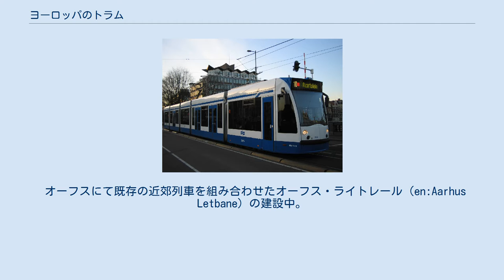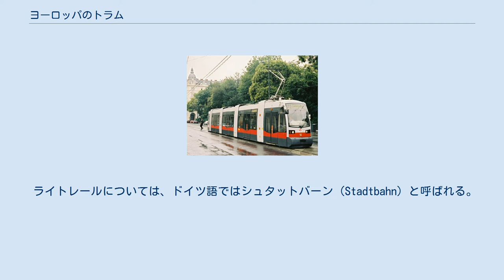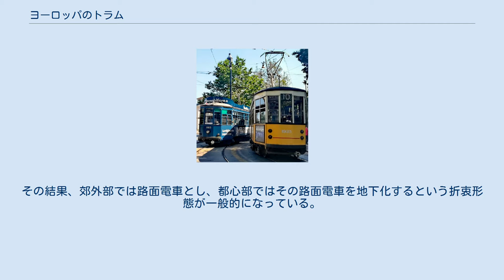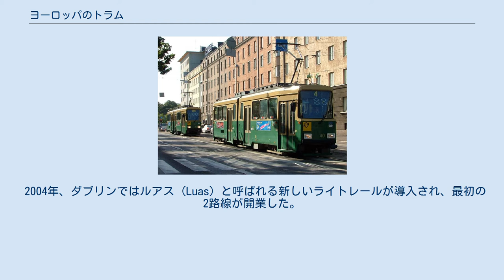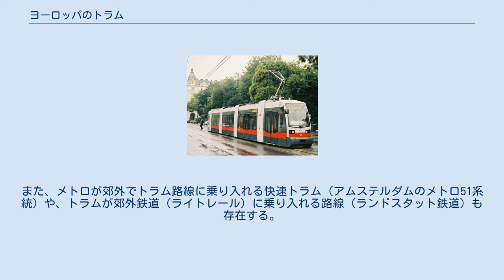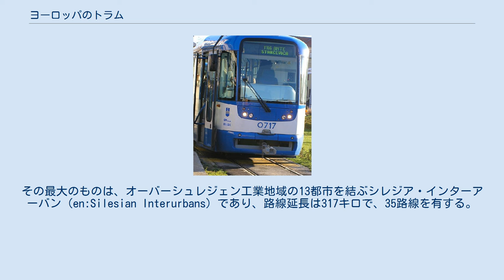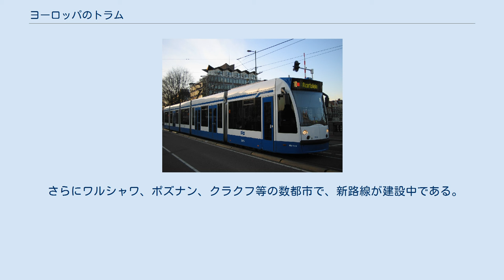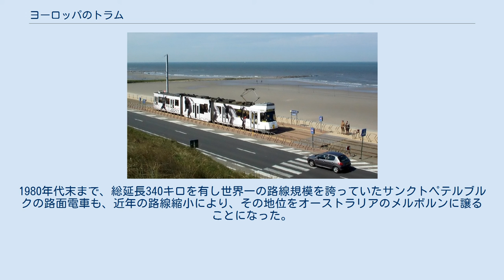ヨーロッパのトラム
ヨーロッパでは各国でトラム（路面電車）が運行され、稠密な路線網を持つ国・都市も多い。
その一部はライトレールとして規格の改良が施されており、ドイツではシュタットバーン、ベルギーではプレメトロとも呼ばれる。
 西ヨーロッパ諸国では、ドイツ、オーストリア等で、都市交通として活用され続けた都市が多い。
イギリス、フランス等では、地下鉄やバスさらに自家用車の普及に伴い、路面電車は第2次世界大戦後、削減・廃止がなされてきたが、近年、地球環境、都市環境などの観点からの再評価の動きに伴い、路線の復活・新設が行われている。
 東ヨーロッパの旧共産圏諸国では、稠密な路面電車網を有する都市が多い。
1960年代までは貨物輸送にも用いられていたが、その後、貨物輸送はほとんど消滅した。
路面電車がトロリーバスによって代替された都市も見られる。
 ウィーンの新型超低床式電車(ULF) ベルギー沿岸軌道。
ベルギーのオーステンデ近郊にて かつては、狭軌の地方軽鉄道網が発達しており、その延長キロ数は幹線鉄道を上回っていた（en: Vicinal tramway）。
現在、その中で残存しているのが、世界最長の路面電車とされる（フランス国境からオランダ国境までほとんど到達する路線を有する）ベルギー沿岸軌道（Kusttram）と、シャルルロワのプレメトロの一部である。
またアントワープ、ガン、ブリュッセルに路面電車網があり、延長が進んでいる。
さらに、実験的にタイヤ式のトラムであるヴィシナル・トラムウェイが運行されている。
 サラエヴォはオーストリア・ハンガリー帝国への編入直後、定期運行を行う路面電車がヨーロッパで初めて運行を開始した都市で、それ以後、路面電車が重要な役割を果たしてきた。
1990年代半ばのユーゴスラビア紛争では被害を受け、現在では復旧しているものの、車体にはその傷跡が残る。
近年では新型車両の導入も行われている。
 1898年、ソフィアで初の路面電車が運行された。
現在は、17路線308キロに及ぶ長大な路線網を有している。
 オシエクを走る近代化されたトラム Tatra T3 プラハの路面電車 チェコの都市では路面電車が多く存在している。
 この他、9都市で路面電車が運行されていたが、1960年代に主に廃止された。
 オーフスにて既存の近郊列車を組み合わせたオーフス・ライトレール（en:Aarhus Letbane）の建設中。
2017年9月開業予定。
この他、オーデンセでも計画されている。
 首都のタリンのみに路面電車が存在している。
1888年に馬車軌道により開業し、1925年に電化された。
4路線、39キロの路線網を有し、郊外のラスナマエへ至るライトレールの計画もある。
 ヘルシンキの1970年代の旧式路面電車 現在ではヘルシンキにのみ路面電車が存在し、11路線、71キロの路線網を有する。
平日の利用者は1日約20万人で、ヘルシンキの公共交通の中心を担っている。
 20世紀前半に、一旦ほとんどの路面電車が廃止されたが、近年、多くの都市で復活している。
 現在、パリ、リヨン、マルセイユ、リール、サン＝テティエンヌ、ナント、ボルドー、グルノーブル、ルーアン、ストラスブールなど19の都市圏で運行されている。
このうち、ナントの路線網が43キロで最長である。
 ナンシーなどのゴムタイヤトラム、ボルドーの地表集電方式、ニースのバッテリー走行などの新技術も導入されている。
 シュトゥットガルトのシュタットバーン、向かって左の列車が地下区間に進入する様子 ドイツ語圏の諸国（ドイツ、スイス、オーストリア）では路面電車が多く存在している。
もっとも、例えば1978年に廃止されたハンブルクの路面電車のように、第2次世界大戦後、廃止された都市もある。
ドイツ語圏では、「トラム」とともに「シュトラーセンバーン（Straßenbahn）」という呼称がよく用いられる。
 ライトレールについては、ドイツ語ではシュタットバーン（Stadtbahn）と呼ばれる。
その多くは、1960年代、1970年代に策定された地下鉄（Uバーン）の導入計画をきっかけにしている。
1980年代、多くの都市は費用の高額な地下鉄の新設計画を取りやめ、既存の路面電車を少しずつ改良することとした。
その結果、郊外部では路面電車とし、都心部ではその路面電車を地下化するという折衷形態が一般的になっている。
将来的には完全な地下鉄化を構想している場合もあり、プレメトロ（Premetr...